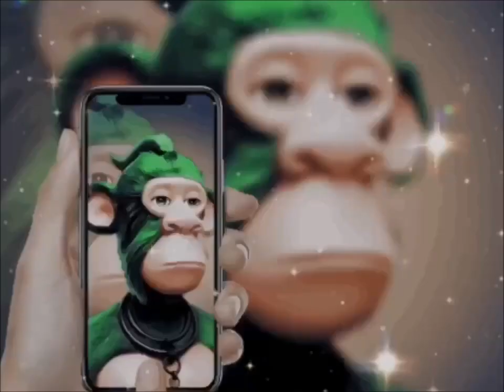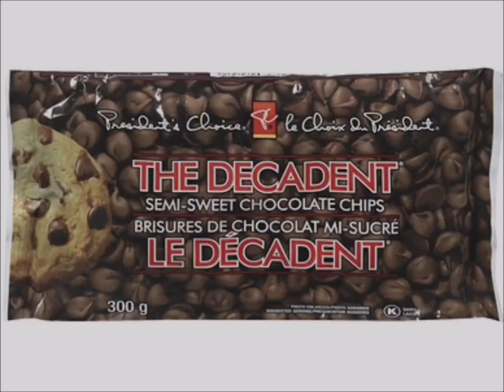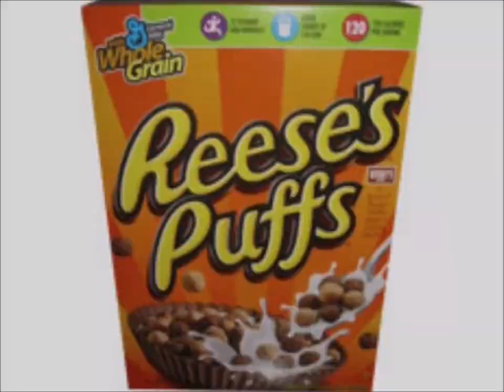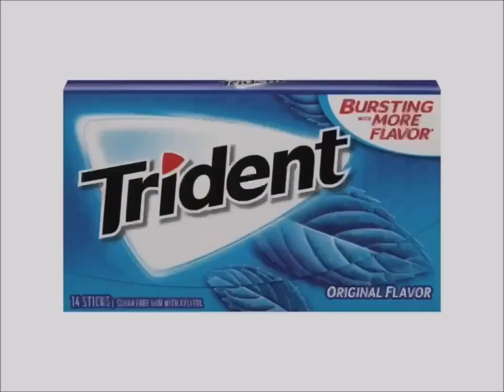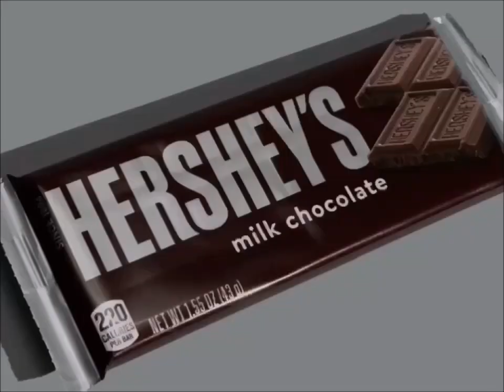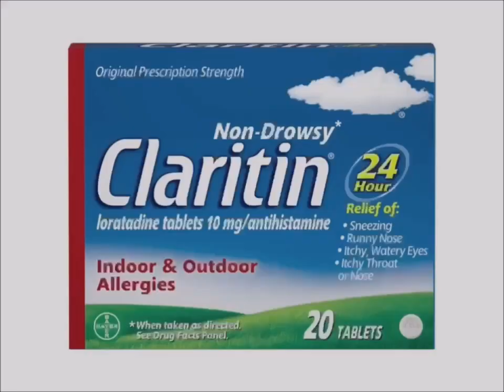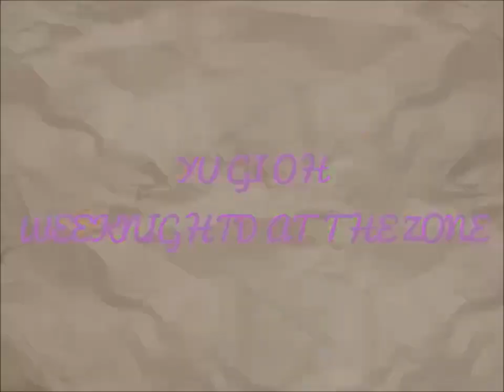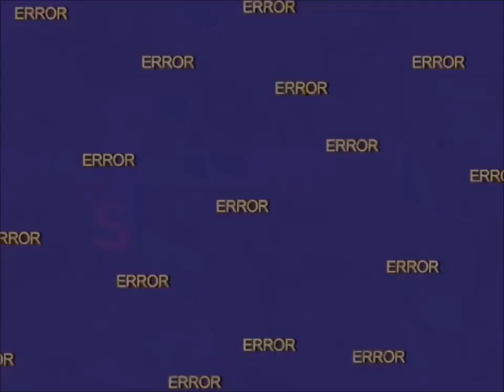YTV Keeping Up Appearances Commercial Break May, 1, 2003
1. YTV Toothbrush Bumper 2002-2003 (Three Eyes Short ID 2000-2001)
2. Zest Soap Commercial
3. Kool Aid Jammers Punches Flavours Commercial
4. Planet Snak Space Dunk Christie Oreo Chips Ahoy Ritz Bits Crackers Commercial
5. Mattel Barbie Girls Doll Toys Flower Surprise Canada Commercial
6. Scotiabank Canada Commercial
7. Walmart Canada Pillsbury Ready To Bake Chocolate Chip Cookies Hershey's Doughboy Kisses Milk Chocolate Bar Nutella Chapman's Ice Cream Cadbury Dairy Milk M&M's Peanut Butter Oreo Reese's Cups Oh Henry Food Treats Let's Go To McDonald's Play Doh I'm Lovin It Canada Girl Smile Simple Delights Commercial
8. President's Choice Decent Chocolate Chip Cookies & Milk Chocolate Bar Hazelnuts Commercial
9. PC Loblaws Reese's Puffs Kellogg's Cereal Bars Coca Grocery Store Girls Smile Love Talking Teats Häagen-Dazs Ice Cream Bar Toblerone Swiss Milk Chocolate Bar Cadbury Cremé Egg Mini Eggs Canada Commercial
10. Rogers Digital Cable Satellite TV Direct Shows Dora The Explorer Max & Ruby Little Bear Babar Franklin InuYasha Sailor Moon PBS Kids WNED Buffalo Toronto Berenstain Bears Timothy Goes To School Treehouse TV Care Bears Nelvana A Corus Entertainment Company Thomas & Friends The Wiggles Sesame Street Mister Rogers Neighborhood Teletoon Blue's Clues Nick Jr Nickelodeon SpongeBob SquarePants Mainframe Entertainment Alliance Atlantis YTV Shaw Bear ReBoot Tales From The Cryptkeeper Fantome The Neverending Story Watching TV Simple Delights Canadian Commercial
11. Government Of Canada Pillsbury Cookies Hershey's Milk Chocolate Nutella Chapman's Ice Cream Food Treats YTV DBZ ReBoot SpongeBob SquarePants Treehouse TV Nelvana Corus Entertainment Company Commercial
12. Christie Oreo Cookies Kid Talking Website Kraft Canada Commercial
13. Kotex Commercial
14. Trident Gum Commercial
15. Kellogg's Rice Krispies Squares Treats Flavours & Breakfast Cereals Frosted Flakes Froot Loops Rice Krispies Disney Pixar DVD's Commercial
16. Dominion Grocery Store Pillsbury Ready To Bake Chocolate Chip Cookies Hershey's Doughboy Kisses Milk Chocolate Bar Nutella Chapman's Ice Cream Cadbury Dairy Milk Canada Girl Smile Simple Delights Commercial
17. YTV Dragon Ball Z TV Show Cadbury Dairy Milk M&M's Peanut Butter Oh Henry Creamy Caramel Crunchy Fudge Chocolate Coating Peanuts Hershey Canada Commercial (Sick Fly Short ID 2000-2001)
18. Haggen Dazs Love Chocolate Ice Cream Bar Commercial
19. Neutrogena Deep Clean Commercial
20. Becel Butter Salt Commercial
21. Paramount Canada's Wonderland Nickelodeon TV Show Blue's Clues Fairly Odd Parents Nelvana Corus Entertainment SpongeBob SquarePants Dora The Explorer Treehouse TV Nick Jr Productions Commercial
22. Claritin D Commercial
23. Best Buy VHS Tapes & DVD's Commercial
24. Always Ultra Thin Pads Surprise Party Commercial
25. Baskin Robbins Restaurant Canada Commercial
26. YTV Contest Time Dragon Ball Z TV Show Pillsbury Cookies Nutella Hershey's Cadbury M&M's Oh Henry Commercial
27. YTV The Zone Beyblade Promo (Rattle Runner Short ID 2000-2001)
28. YTV Yu Gi Oh The Zone Promo (Rattle Runner Short ID 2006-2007)
29. YTV Nickelodeon TV Show SpongeBob SquarePants Sundays Promo (Three Eyes Short ID 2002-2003)
30. YTV Uh Oh Promo (Three Eyes Short ID 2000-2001)
31. YTV The Nick Cannon Show Promo (Rattle Runner Short ID 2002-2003)
32. YTV Vortex He Masters Man Of Universe Promo (Lizard Short ID 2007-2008)
33. YTV Girlstuff Boystuff Promo (Lizard Short ID 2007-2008)
34. YTV Dragon Ball Z Promo (Rattle Runner Short ID 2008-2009)